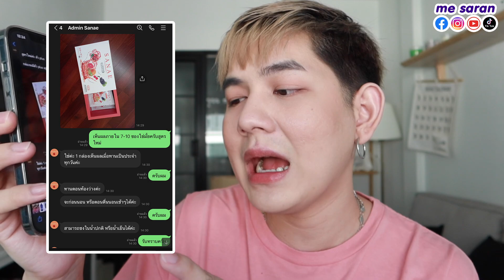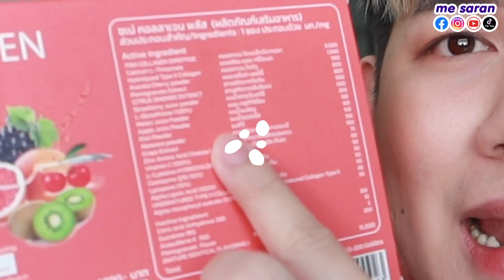กินคอลลาเจนแค่ 10 วัน เห็นผล !! ขาวทันใจ ขาวไว ใสไว ลดสิว อีกต่างหาก !! ตาแตกมาก 😱 I me saran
ปักหมุดให้คนอยากขาว 🥰
3. Line official : @sanaeplus
4. Line official : @sanaeofficial

ติดตามช่องทางอื่นๆบูมได้ที่